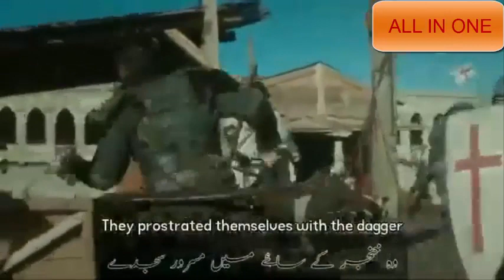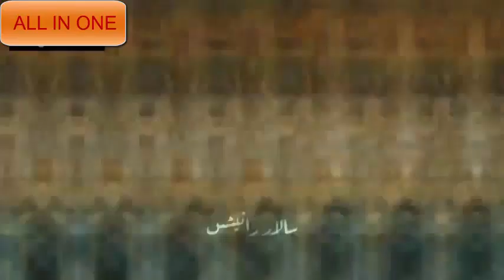Zameen Puchti Hai Namazi Kahan Hai Dirilis Ertugrul Ghazi || Beautiful Nasheed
Hi I am Sahibzada Attaulaziz and Welcome to ALL IN ONE Channel.
About Video:
This is a beautiful Nasheed "Zameen Puchti Hai Namazi Kahan Hai" with the best scenes of drama serial "Dirilis Ertugrul Ghazi ", the mostly watched drama series in Pakistan.
Feel free to correct me if there is any mistake in the Video.
About My Channel:
ALL IN ONE channel is a channel of different types of videos and our all contents are good to watch with family,All In One  have islamic bayans that will change your life , Islamic Naats, Funny Videos, Contents related to health  and we will bring much more for you.